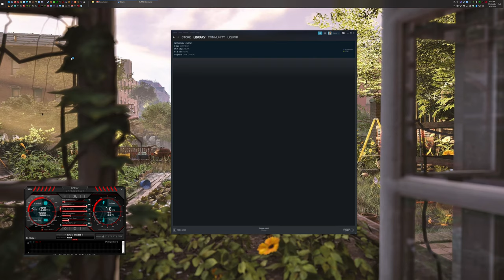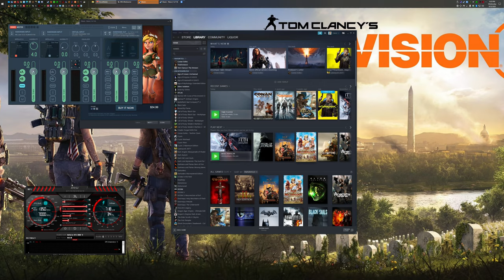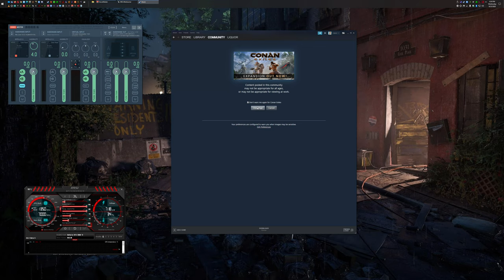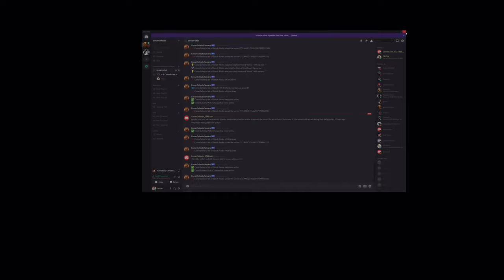-= The Division 2 =- TD2.tv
-= The Division 2 =-   TD2.tv Welcome to join the server with us and also use our discord. Info in stream description.

Entertainment purposes only. Music in video is played directly from the game. No music is added to video.

Live 4K Gaming of our partners at TD2.tv

Platform: PC
Game: The Division 2
Guild: BLACKTVSK
Character Name: TD2.TV

System Specs:
Gaming Machine: Thermaltake Core W200 Dual System 1
Ryzen 9 3900X
MSI MEG X570 GODLIKE
Corsair Dominator Platinum 64GB @ 3600
MSI Gaming Sea Hawk GeForce RTX 2080 Ti (452.06 Driver)
Corsair Force Series MP600 2TB SSD  (OS and Game)
Windows 10 Pro 64 Bit Build 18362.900
Latest Updates/Drivers as of upload date.
500/500 FIOS Connection

Streaming Machine: NZXT H510
ZOTAC GTX 1080ti Mini (451.67 Driver)
Samsung 970 EVO 500GB - NVMe PCIe M.2 2280 SSD (OS and Game)
AVerMedia GC573 Live Gamer 4K Capture Card 1 (Gaming Rig 2)
AVerMedia GC573 Live Gamer 4K Capture Card 2 (Gaming Rig 1)

Peripherals/Software:
Acer Predator X27 IPS 3840x2160 @145Hz
RAZER Orbweaver Chroma Keypad
RAZER Stargazer RealSense camera
Elgato Stream Deck XL - Stream Control Center
Mayflower Electronics OB2 DAC
Sennheiser GSX 1200 PRO Gaming Audio Amplifier
VB-Audio VoiceMeeter for virtual audio mixer from multiple sources
MicMute for software mic muting
XSplit Broadcaster used to capture gameplay (NVENC H.264 4K @ 60 FPS, 20000 Bitrate)
Nvidia Geforce Experience (Shadowplay) is used to stream the game only (NVENC H.264 1080p @ 60 FPS, 18000 Bitrate)
AVerMedia GC573 Live Gamer 4K Capture Card used to capture gameplay
Discord voice comms

AVS used for video editing
MSI Afterburner used for GPU, CPU, and FPS OSD

FEED the Troll!